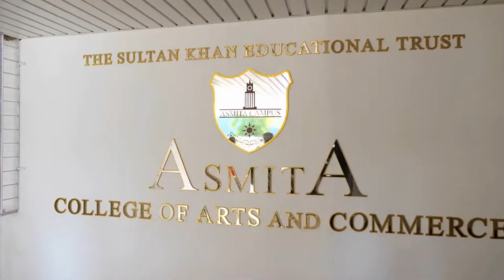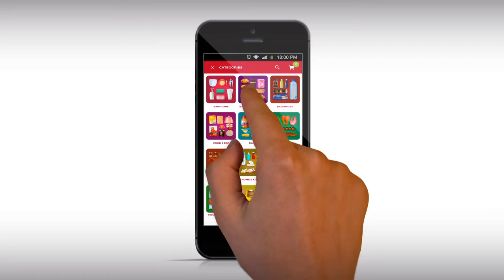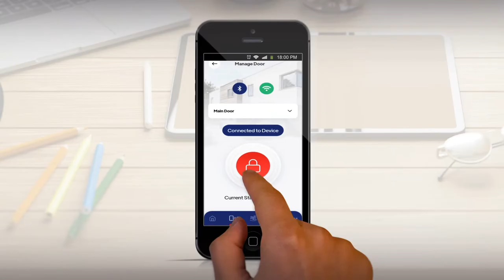The Man with a Vision & Mission - Syed Nazar Hussain - The man who built the pillars of Mira Road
My father, Mr. Syed Nazar Hussain, is the most diligent person I have ever known who worked tirelessly to put Mira Road on the map of Mumbai. He helped turn Mira Road into what it is today by paving the way for developing and establishing a diverse, happy community. He always believed that it takes generations to travel, reach and achieve, and we are working every day to turn his belief into reality.